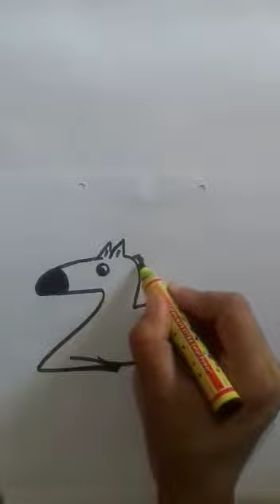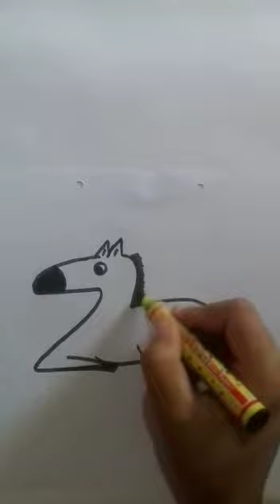Let's draw #zebra## from z alphabet for class 5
First draw z after that follow video steps...